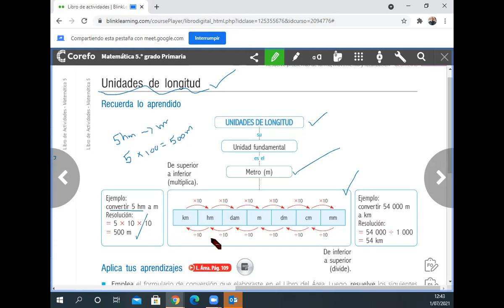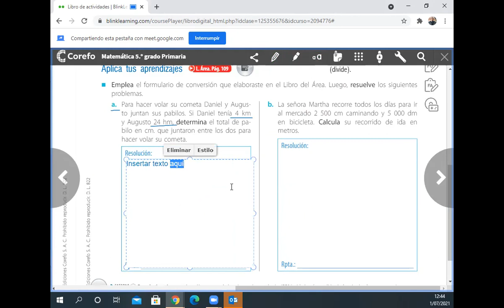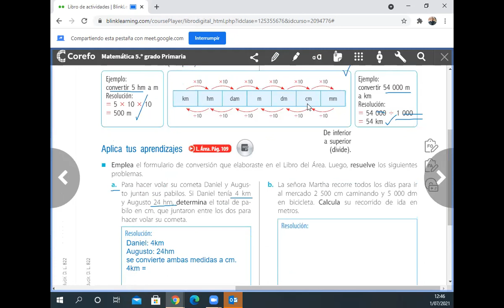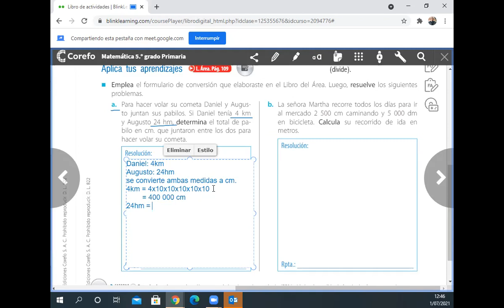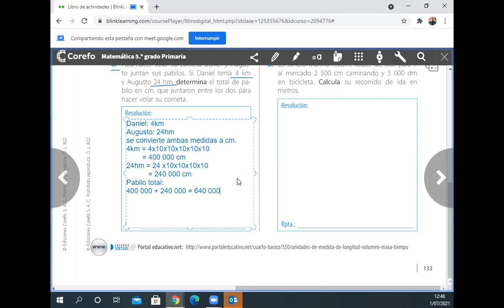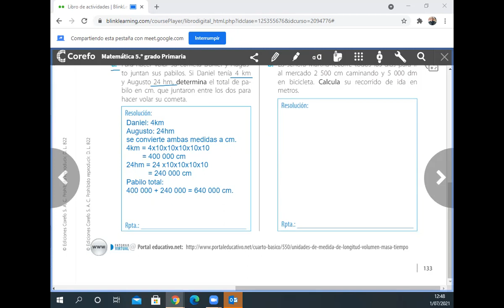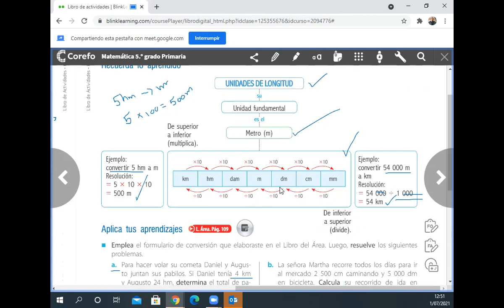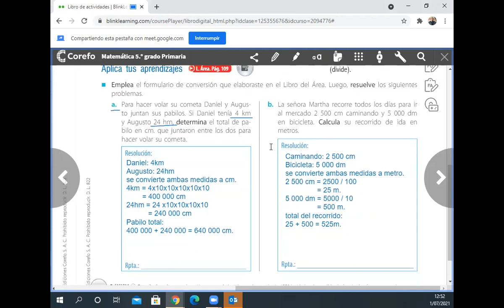Unidades de longitud. 5° de Primaria.